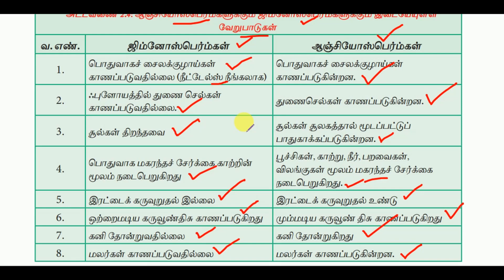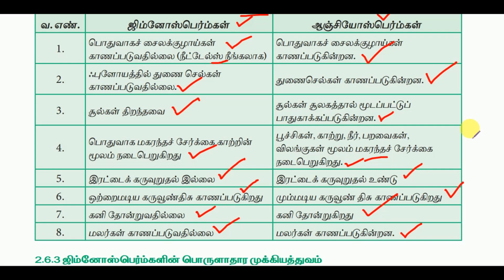ஆஞ்சியோஸ்பெர்ம்களுக்கும் ஜிம்னோஸ்பெர்ம்களுக்கும் இடையே உள்ள வேறுபாடுகள்